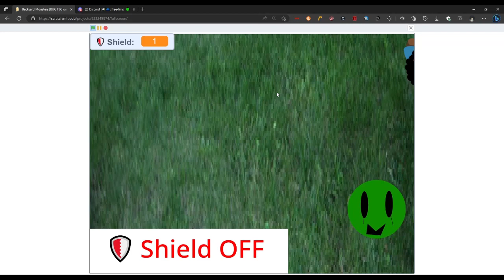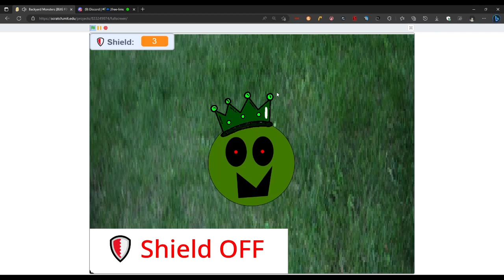MY HARDEST GAME! / Backyard Monsters